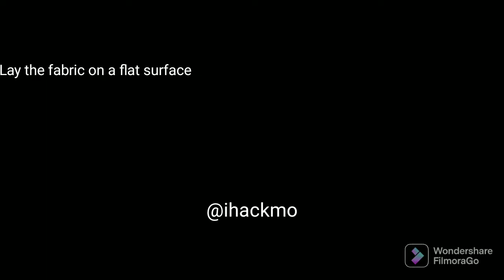Paint Your Own Kimono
Kimono inspired by Jigoku shoujo (Hell girl). I tried copying one of Ai Enma's kimono design by using fabric paints and here how I designed the patterns.

I used rubberized fabric paints and after drying I also used the technique I made in our last video using puffy fabric paint in this